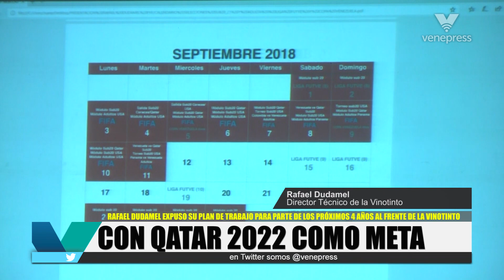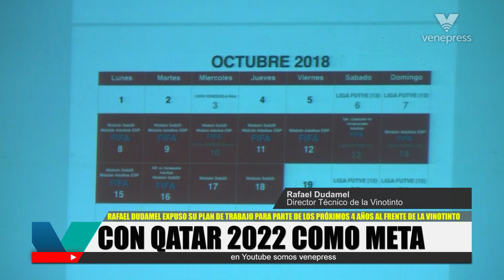Dudamel con la mira en Qatar 2022